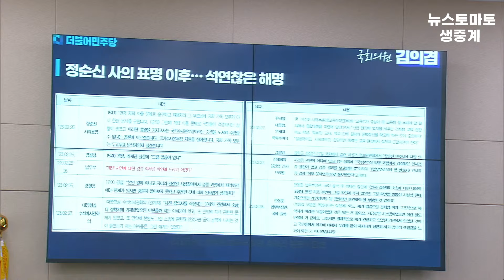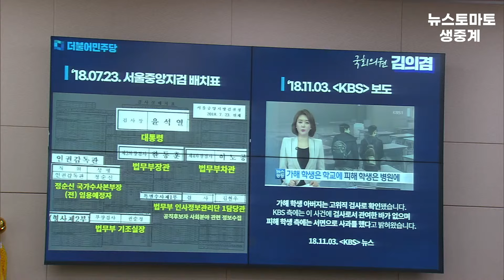한동훈 "정순신 아들 학폭 몰랐다"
법사위, 한동훈 출석...'검수완박' ‘정순신 부실 검증’ 공방 전망

영상이 마음에 드셨다면 '좋아요' 버튼 눌러주세요!
감사합니다.